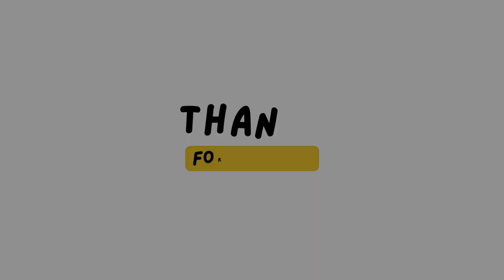Daily Vlog Alam Desaku || Nuansa Alam Di Pedesaan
Terima kasih.